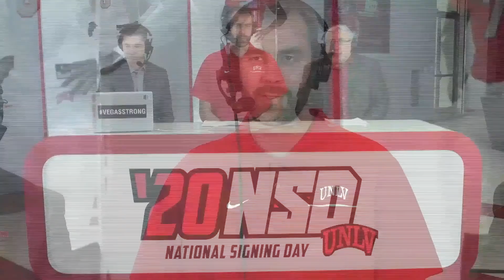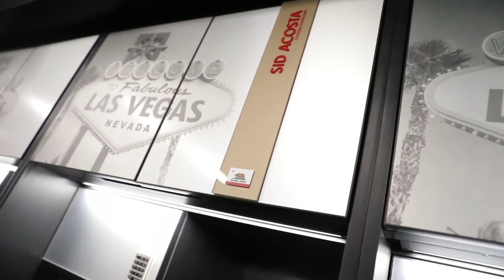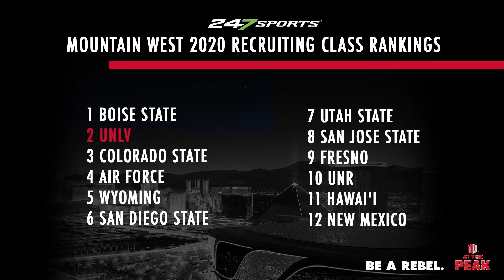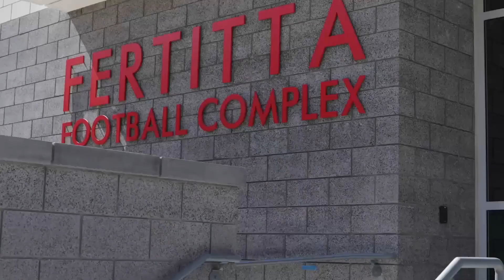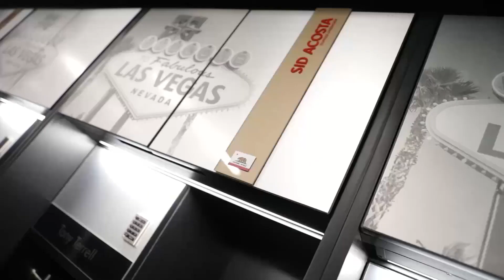2020 UNLV Football Live National Signing Day Show